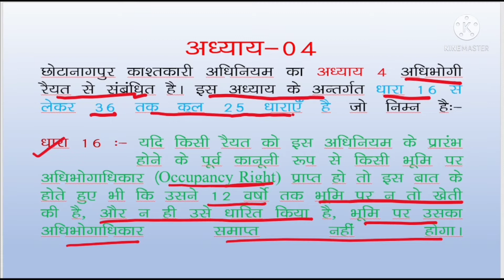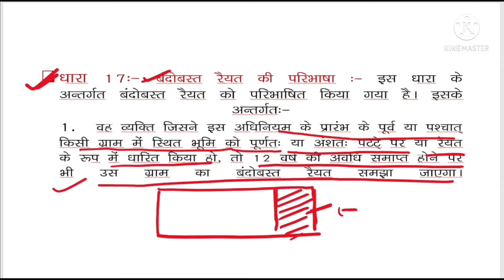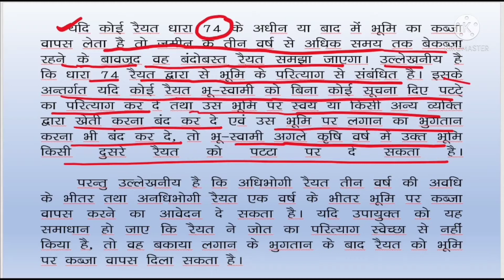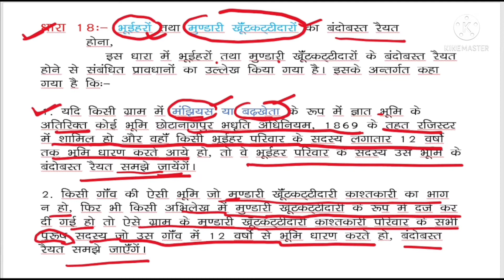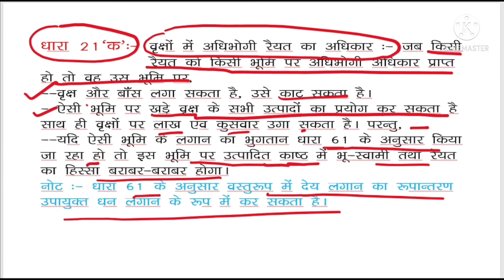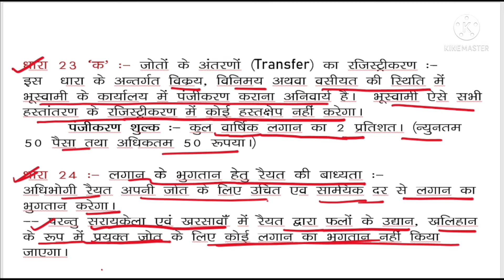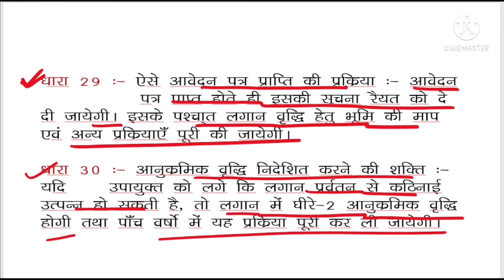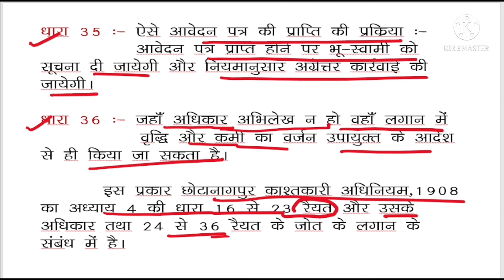Chotanagpur Tenancy Act,1908, chapter 4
Chotanagpurtenancyact,1908